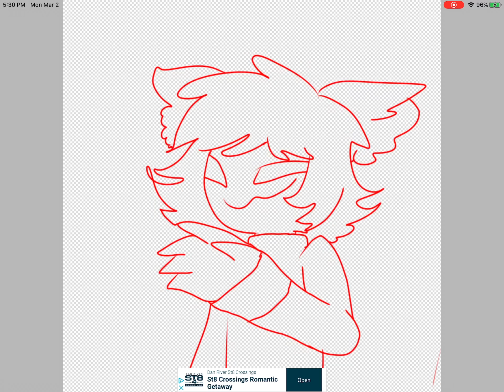My Evil Oc #2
Evil Rainbow Factory Oc
Satanic Pooch

Rainbow Factory by
Alexa Garcia

So mostly I decided to do the same thing for my Oc.
But sorta more not psycho but Satanic. Because I like it like that.
And yes, he does change colors.

Song : ‘Cause Im a Liar (Kokichi Oma fan song)
Artist : Mcki Robyns-P